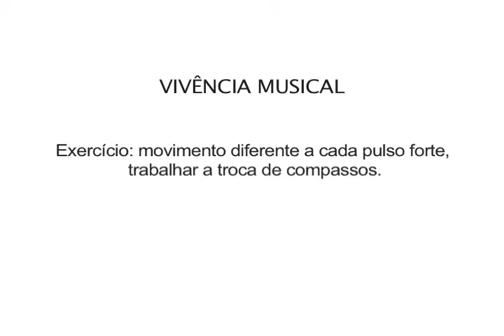Aula de Musicalização 12: troca de compassos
Videoaula de Musicalização 12. Neste exercício, a oficineira Josie marca o pulso/ritmo nas baquetas e pede que os educadores façam movimentos diferentes a cada pulso forte, exercitando a mudança de compassos. Essa aula faz parte dos exercícios de musicalização propostos por Carla Rincón, Josie Kervokian e Bruno Jardim durante as Vivências oferecidas gratuitamente pelo programa Brasil de Tuhu.

Elas complementam o Guia Musical que se encontra disponível para download gratuito no nosso site. Conheça o programa e baixe o Guia Musical